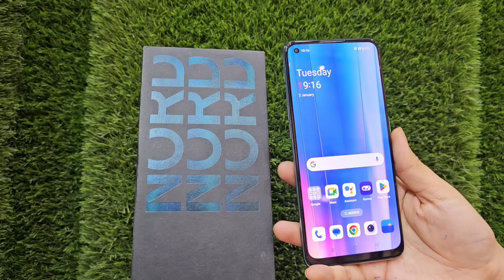5G মোবাইলের সেরা অফার 🤩 | Best Second Hand Mobile Shop | Wow Mobile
5G মোবাইলের সেরা অফার 🤩 | Best Second Hand Mobile Shop | Wow Mobile

Shop Name: Shree Ganesh Teleworld
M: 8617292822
Address: Chunavati (Howrah -Andul Road)      Near Ghosh Sweets (চুনাভাটি ঘোষ সুইটস এর কাছে)
District : Howrah
Nearest Train Station : Mourigram
Nearest Bus stand : Chunavati Bus stand
(Shop Opening Time :  সকাল 12:00 থেকে রাত্রি 9:00 পর্যন্ত)
WOW Mobile is Best Second Hand Mobile Dukan in West Bengal...
All Mobile New Condition 100% Original Branded  Phone  with box Charger & bill Complete
Buy Mobile and sell your old Mobile with Box &bill

Used mobile
2nd hand mobile phone
Kolkata mobile market
Mobile market in kolkata
Second hand mobile market
Wow Mobile
Shree Ganesh Teleworld
Iphone
Best iphone
Cheapest iphone
iphone 11
iphone 11 pro max
iphone 12
iphone 12 pro max
iphone 13
iphone 13 pro max
Iphone 14
Second hand iphone shop
Second hand phone offer
Second hand mobile dukan
Second hand mobile offer
2nd hand iphone
2nd hand phone
2nd hand mobile
Cheapest iphone
Mobile